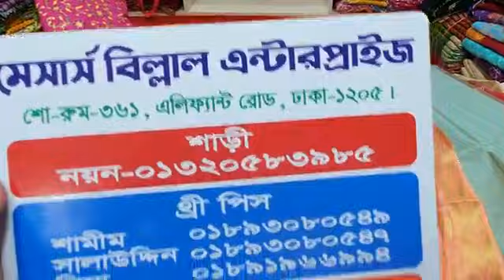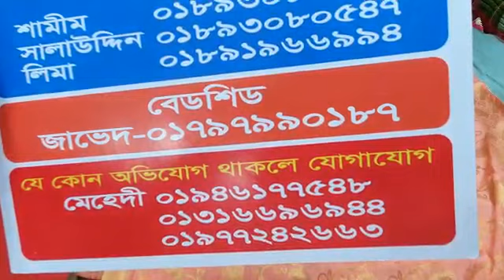13 February 2021দিল্লী বুটিকস এর থ্রি পিছ ২৪৫০ টাকা